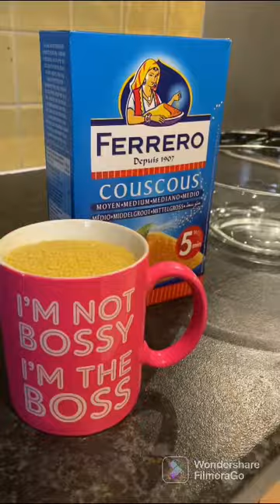SPICY PEPPERS & COURGETTE COUSCOUS (Recipe)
SPICY PEPPERS & COURGETTE COUSCOUS
I make various types of Couscous which can be served with any type of grilled/fried/roasted chicken, meat fish or even halloumi or vegetables. This particular version of Couscous has courgette in it. You can substitute it for any other vegetable of your choice or leave it out totally.
If you do get to try out my recipe, please do give your comments/feedback below. Please keep me and my family in your Duas 🤲🏻

Make couscous according to packet instructions (usually just double quantity boiled water to couscous, salt and olive oil) and add some fresh lemon juice to it. In a pan, sauté ginger and garlic, then add salt, chilli flakes and some ketchup. Next add diced courgette and mixed peppers and cook for few minutes before adding diced red onion. Take off the heat and add the vegetable mixture to the prepared couscous. Mix well and finish with fresh coriander. Enjoy!